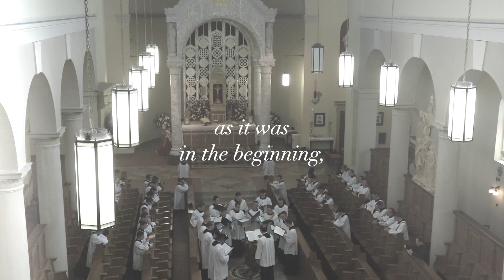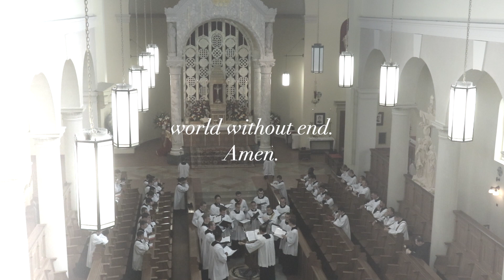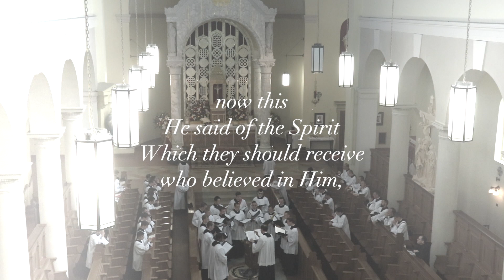Tone 5 Communio Fauxbourdon: "Benedic anima mea, Domino" for TTB a cappella choir ~Nicholas Lemme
Plainchant Antiphon:  Jn. 7 Ultimo festivitatis die
(Vigil of Pentecost Communion)
Psalm 103:  Communion verses Benedic anima mea, Domino
Fauxbourdon:  Nicholas Lemme

This is part of an ongoing series of equal-voice fauxbourdons designed to accompany antiphons and psalmody for both the Mass and Divine Office.

Recorded May 27, 2023 at Chapel of Ss. Peter and Paul, Our Lady of Guadalupe Seminary, FSSP Denton, NE for Rev. Fr. Quinn Gomez's First Mass

Singers:  Rev. Mr. Jacob Kasak, Rev. Mr. Christopher Eichman, John Francis Sulzen, Andrew Daniels, Conan McGonagle, Marhall Harmon, David Carter, Dominic Rumore, Matthew Davis, Brewer Arnoult, Kevin Zaporski, Ryan Ng, Rev. Fr. Elijah Mundattuchundayil, n. e. lemme

Director:  Nicholas Lemme